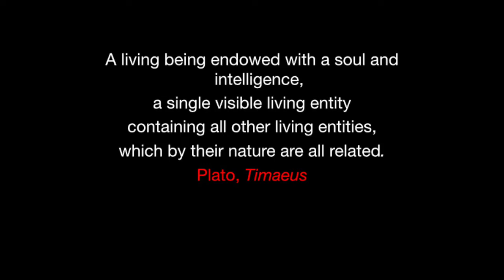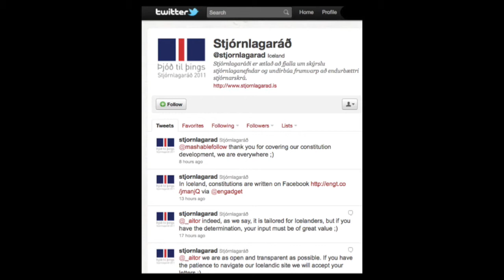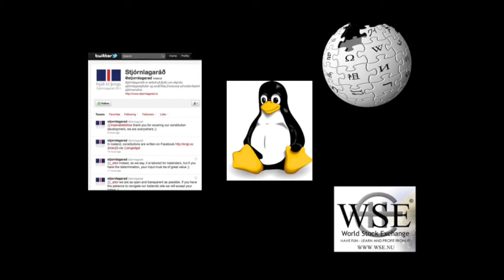The global Hamlet: crowdsourcing of literature | Simone Barillari | TEDxUniversityofStAndrews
Simone speaks on the inspiration behind this worldwide project to translate Shakespeare’s Hamlet into several languages. This unique project began in 2014 to mark 450 years from Shakespeare’s birth and will be completed in 2016 to coincide with the 400th anniversary of his death.

An Italian poet, essayist and writer.